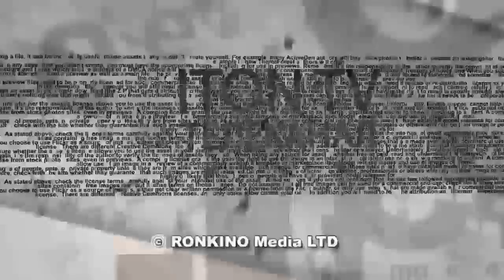Самые знаменитые "ночные бабочки" мирового кино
Кто они, самые знаменитые женщины мирового кино?